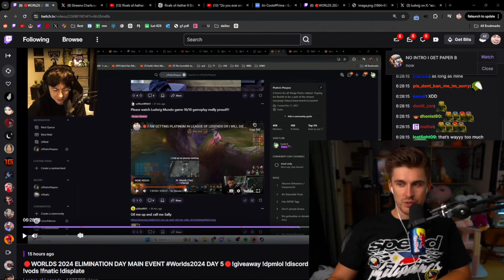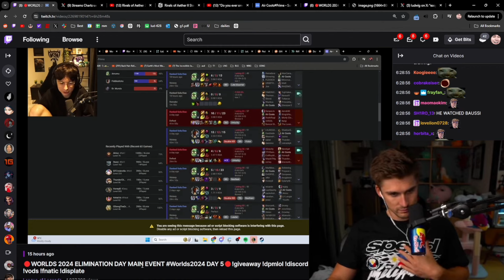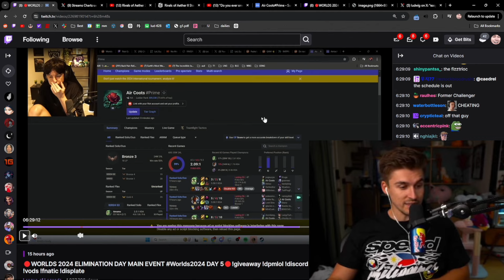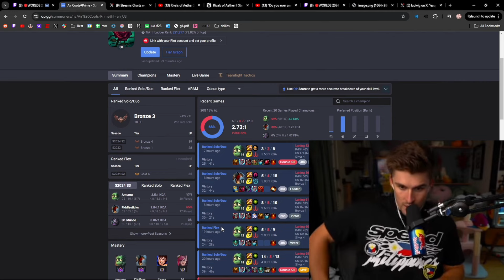Ludwig Addresses the Boosted Allegations From Caedrel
Ludwig addresses the boosted allegations from chat and Caedrel. Do you think its cheating to duo?

Main Channel: ​⁠@ludwig